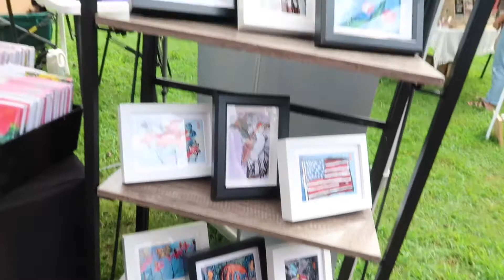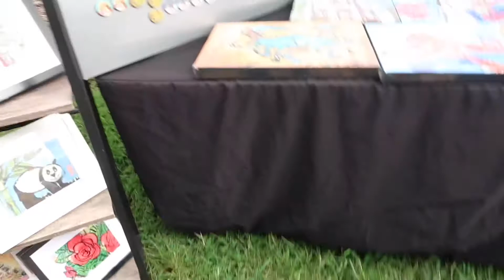Farmer’s market with Uncle - ファーマーズマーケット（週末のアメリカ）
アーティストのおじさんがアメリカの夏の風物詩：ファーマーズマーケットに出店することになったので、応援しがてら遊びに行きました。
応援。。。とは言ったものの、いとこのエヴリィとアナイアと一緒にファーマーズマーケットを見て周ったり、ジュースやケトルコーンを頬張ったりして、ちっとも応援にはならず。。。はい、ご想像の通りです。

マイペースにふざけてばかりのレイナは、いとこのお姉ちゃんたちにピアスを勧められて、少しお姉さん気分になったのかと思いきや、ピアスホールをサンタクロースに頼むという、「無痛」ピアスホールを希望しているあたりさすがでした🤣🤣🤣

かしましいGirlsを横目におじさんのアートは順調に売れていってみんなで大喜び❗️
もっと大きくて人気のあるファーマーズマーケットもあちこちにあるけれど、私たちは賑やかだけど混雑し過ぎていないこのマーケットが気に入りました。
お天気も良くて最高の週末を過ごしました。

Reina meets with her cousins and attend a local crafts and art fair in Farmer’s market.
Watch her uncle display artwork from 520 Galleries.
It was very nice day and Reina enjoyed walking and checking the market with her cousins…
What else could we find at the art fair? Watch and find out.